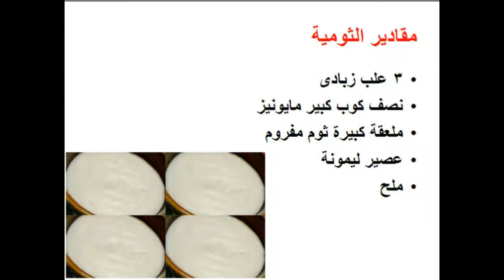طريقة عمل الثومية 2 food cooking recipes ثومية الشاورما cooking school Mai Ismail Channel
تعرفى او تعرف على طريقة عمل الثومية / ثومية الشاورما / طريقة عمل ثومية الشاورما خطوة بخطوة فى المنزل و لمزيد من الوصفات زورو صفحتنا على الفيس بوك

طريقة عمل شوربة الطماطم بالكريمة

طريقة عمل شوربة المشروم بالكريمة

طريقة عمل شوربة الدجاج بالكريمة

طريقة عمل شوربة الخضار

طريقة عمل شوربة البصل بالكريمة

طريقة عمل شوربة البروكلى

طريقة عمل الفاصوليا البيضاء

طريقة عمل الفاصوليا الخضراء

طريقة عمل الكوسة بالصلصة

طريقة عمل اللوبيا